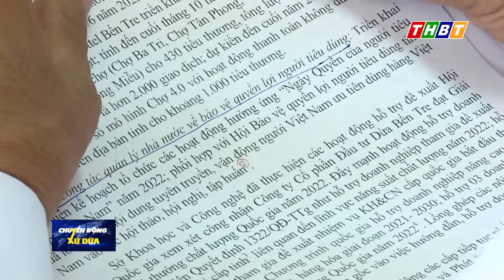HỘI NGHỊ TRIỂN KHAI CUỘC VẬN ĐỘNG “NGƯỜI VIỆT NAM ƯU TIÊN DÙNG HÀNG VIỆT NAM”